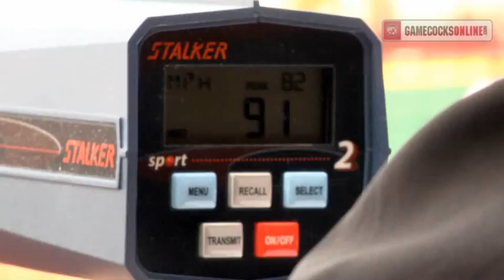Sights & Sounds: South Carolina Baseball Sweeps Alabama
South Carolina Baseball sweeps Alabama in a three-game series at home in Carolina Stadium. ***Video by Gamecock Productions, South Carolina Athletics. If you like it, great! Share it, but PLEASE DO NOT CLIP IT OR RE-PURPOSE ANY FOOTAGE FOR USE IN OTHER VIDEOS OR BROADCASTS.***